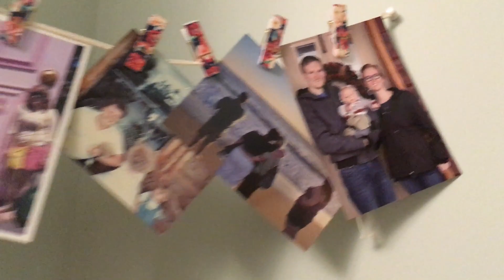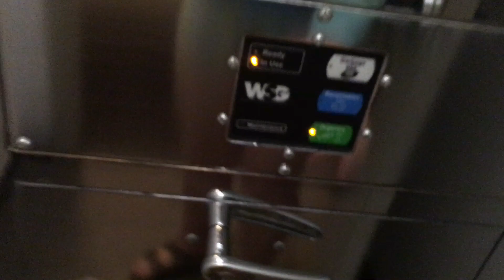City Moose Moves House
Here I am sitting in the rain. It was quite the month! These are all random video clips that I have tried to sew together. Missing Frankie a ton!!